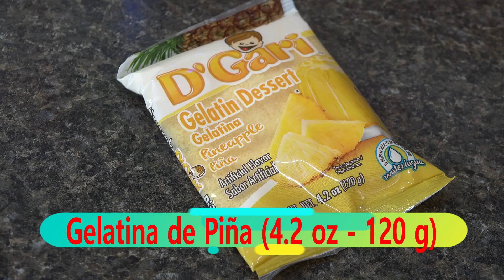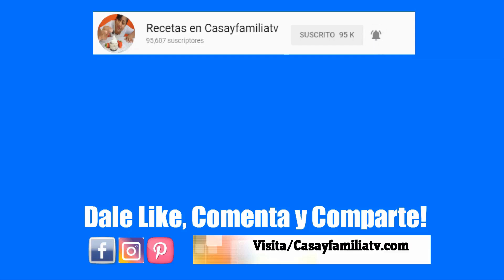POSTRE super FACIL y DELICIOSO con INGREDIENTES BASICOS y ECONOMICOS | Recetas en Casayfamiliatv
***HAZ TUS COMPRAS Y GANA DINERO***

Habre tu cuenta y Gana $5.00 cuando redimas tu primer recibo en Checkout51

Unete a Ibotta y recibe $10 cuando subes tu 1er recibo

Escribeme!!!
casayfamiliatv
365 Maddox Mill Rd.

Ingredientes para el POSTRE super FACIL y DELICIOSO:

*  Leche Regular (2 tazas - 500 ml)
*  Leche Condensada (14 oz - 397 g)
*  Crema Agria (8 oz - 227 g)
*  Fécula de Maíz (1 cda)
*  Vainilla Clara o la Regular (1 cda)
*  Galletas Marias o Vainilla (1 rollo de 140 g)
*  Durazno en Almibar en Mitades (29 oz - 822g)
*  Gelatina de Piña de (4.2 oz - 120 g)